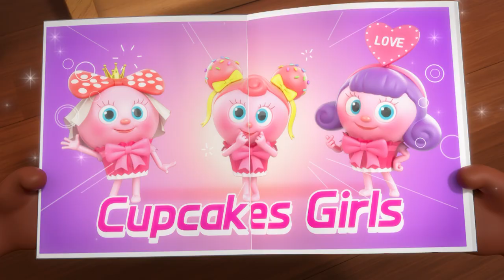BreadBarbershop | ep03 | Heavy Metal | english/animation/dessert/cartoon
EP03. Heavy Metal